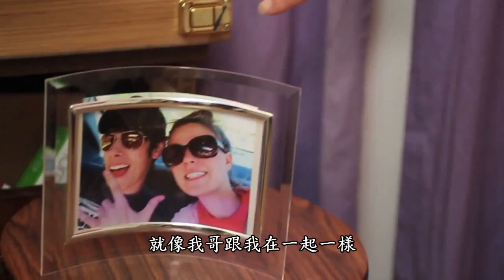好人卡的逆襲-Let's Just Be Friends [中文字幕]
這是我第一次做字幕&翻譯,若是有地方翻得不好歡迎告訴我

好人卡的逆襲真的讓人憤怒!

L.J.B.F !

但又莫名好聽阿XD

Written and performed by Alex Lewis
原作這首歌可以在亞馬遜跟iTunes上面買喔!上面是網址!

*The copyright of the video belongs to i8athumbtack .*